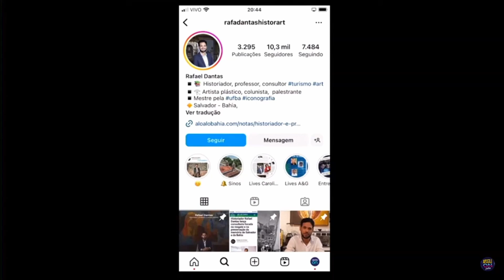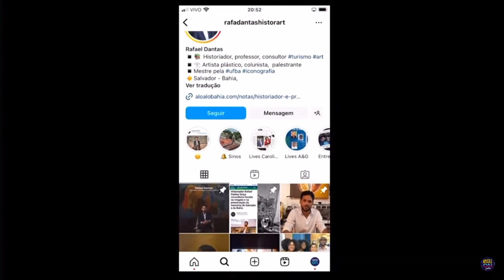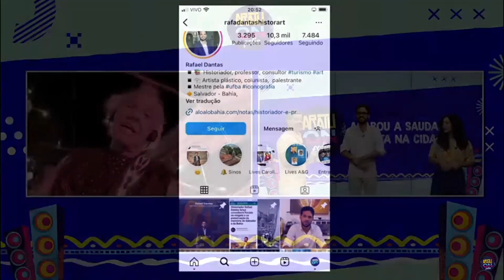Aratu On Folia (segunda-feira) - Entrevista com o historiador Rafael Dantas